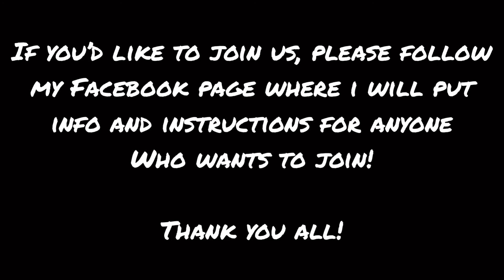Halo Game Night - Highlights 3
A combination of two game nights! These seem to go down well so I hope to not disappoint!

Find me on Mixer: Mixer.com/H31180Y569

Music: Cats Searching for the Truth - Nat Keefe & Hot Butter